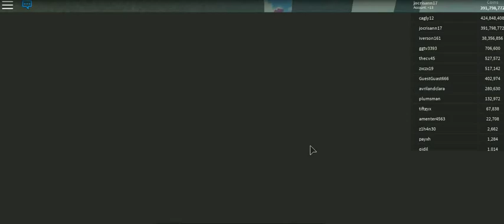katana simulator by marc -5